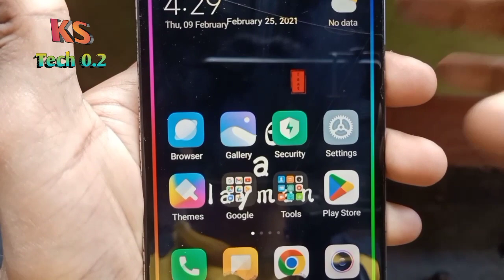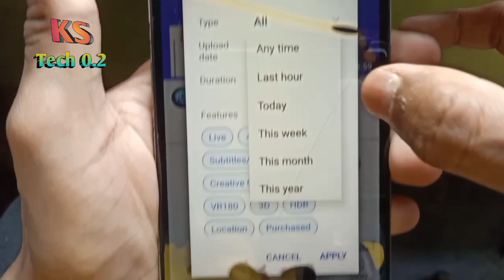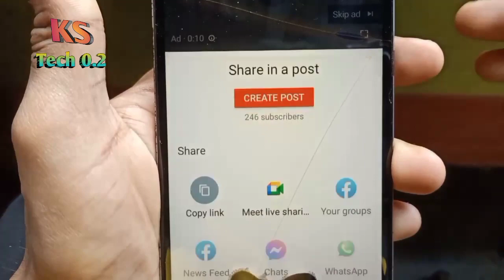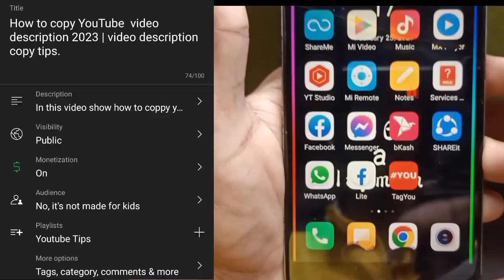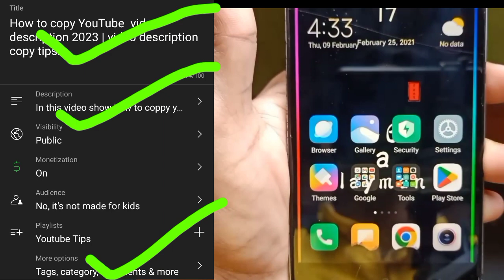How to seo video on YouTube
In this video show how to seo on YouTube channel video. This is so amazing tips bangla. In this video show new tricks for seo and rank any youtube video. How to rank top list your video. I show this tricks in this video. You can the best seo on YouTube by mobail.